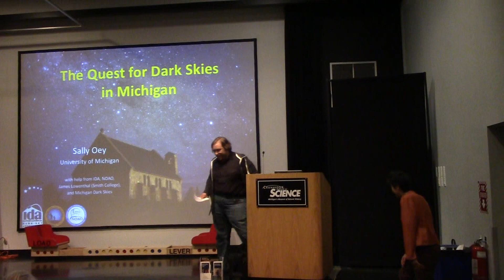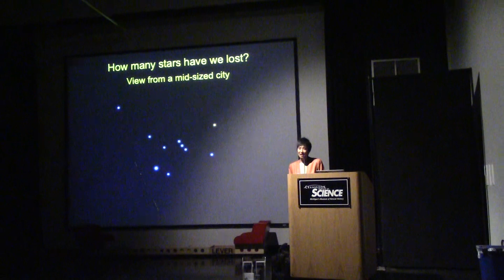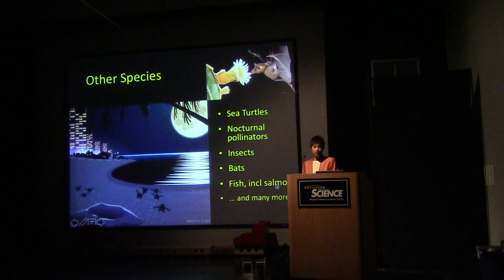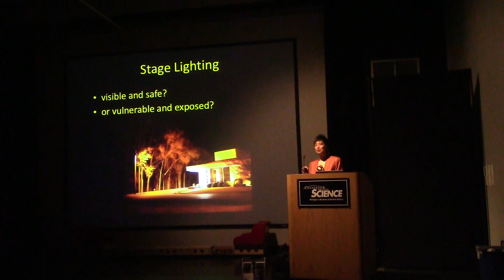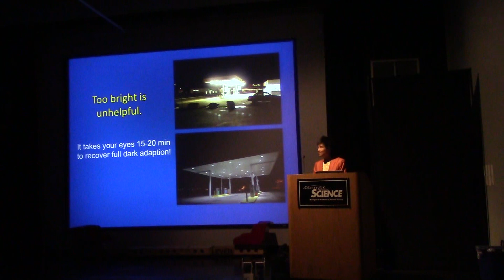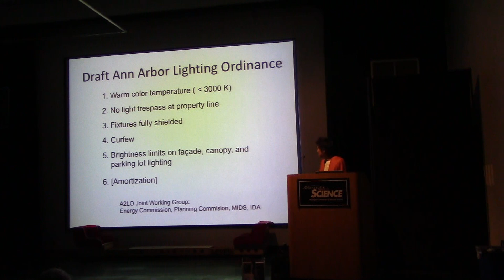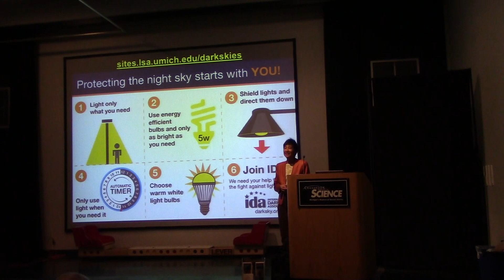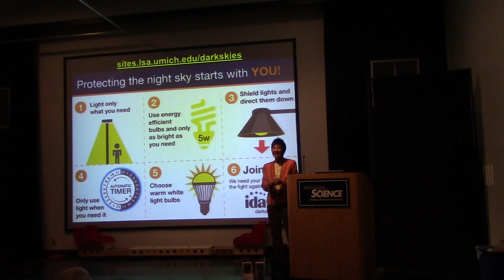20191007 - Professor Sally Oey - The Quest for Michigan Dark Skies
Main Talk: "The Quest for Michigan Dark Skies" by Professor Sally Oey

When you step outside at night and look up, do you see the unfettered sparkle of dazzling starlight? If you live in an urbanized area, the answer is likely, “No!”

The exponential growth of artificial light at night not only blocks our view of the universe, but also disrupts the ecosystem, negatively affects human health, and can even cause safety problems. Michigan in particular has unique dark sky resources of national importance.

Sally Oey joined the faculty at the University of Michigan in 2004, where she is Professor of Astronomy. She obtained her Ph.D. from the University of Arizona in 1995, and held prize postdoctoral fellowships at Cambridge University, UK, and the Space Telescope Science Institute in Baltimore. She was also a staff astronomer at Lowell Observatory in Flagstaff, AZ. Oey is a recipient of the Annie Jump Cannon Award of the American Astronomical Society and a CAREER award from the National Science Foundation. She is the lead organizer of the community advocacy group, Michigan Dark Skies.